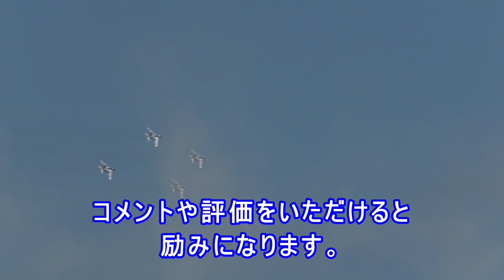【岐阜基地航空祭】ブルーインパルス 3rd-2 事前訓練 2023.11.8 松島基地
JASDF Matsushima Air Base

ブルーインパルス パイロット プロフィール写真

ブルーインパルス地上クルー プロフィール写真

撮影場所：航空自衛隊 松島基地